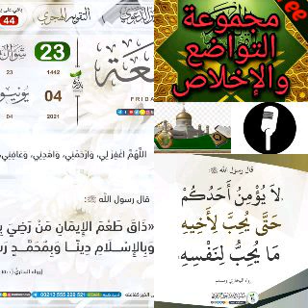HADIHT du JOURS CHEIKH IBIRAHIM BAH